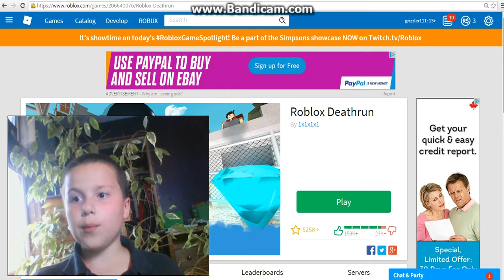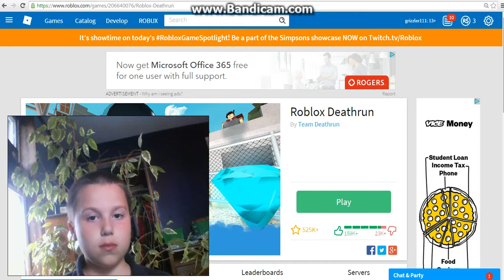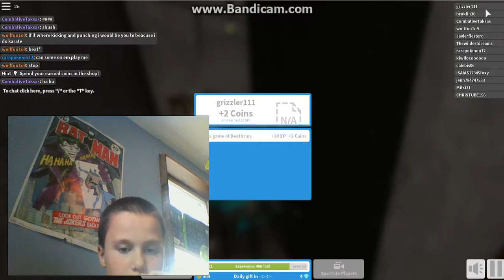ROBLOX deathrun got hacked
I DID IT =D
to be in my intro and outro